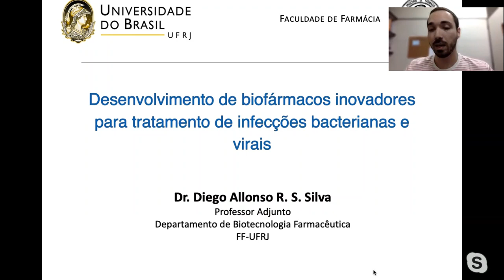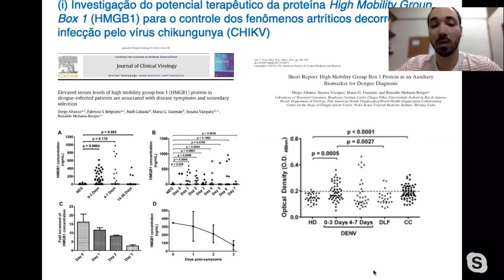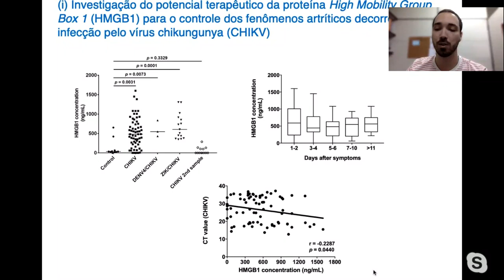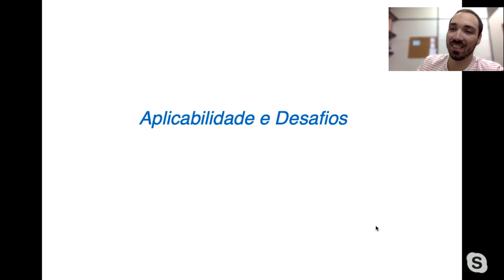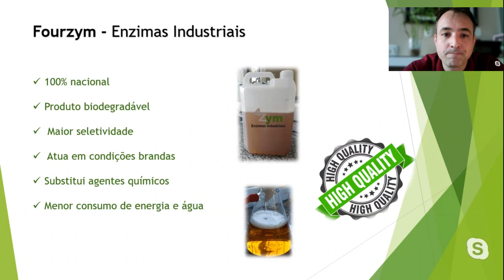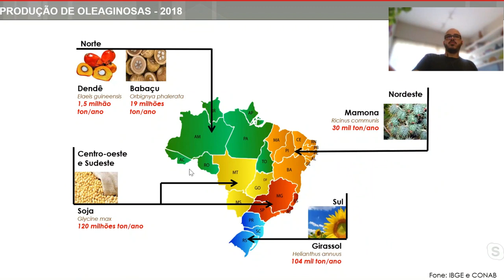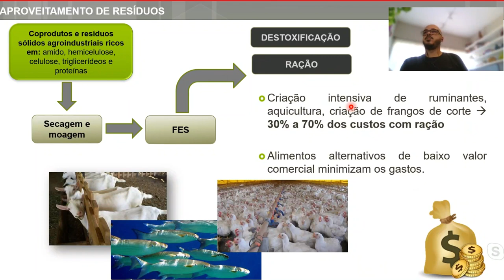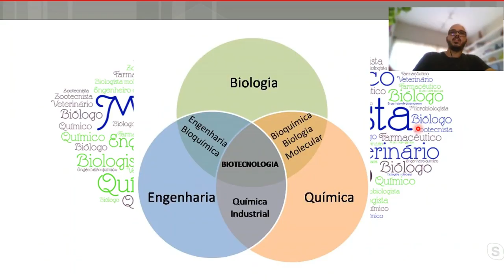Biotecnologia em foco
Prof. Mateus Gomes de Godoy, Instituto de Microbiologia Paulo de Góes, UFRJ
Prof. Ricardo Sposina Sobral Teixeira, Instituto de Química, UFRJ
Prof. Diego Allonso, Coordenador Inova CCS, UFRJ

Seminário dos Programas de Pós-Graduação em Ciências (Microbiologia) e Ciências (Imunologia e Inflamação), Instituto de Microbiologia Paulo de Góes, UFRJ